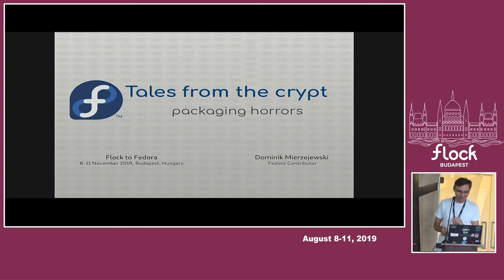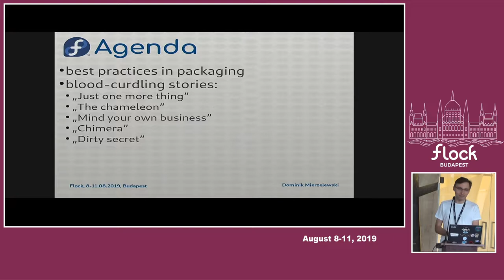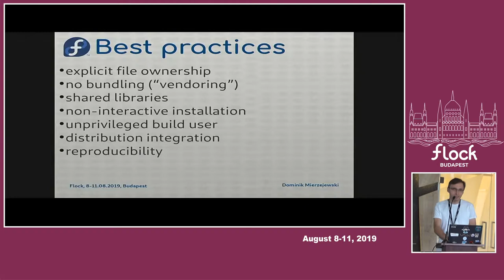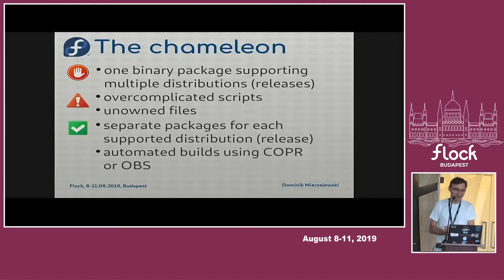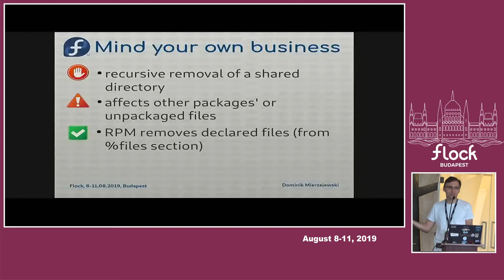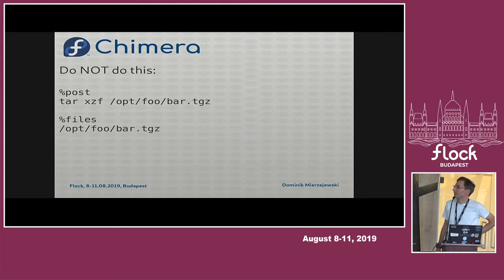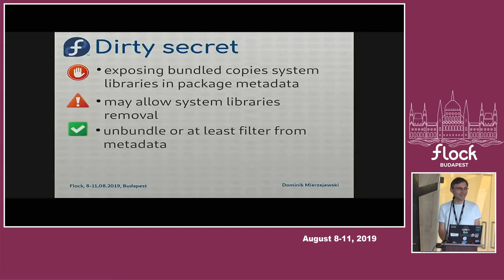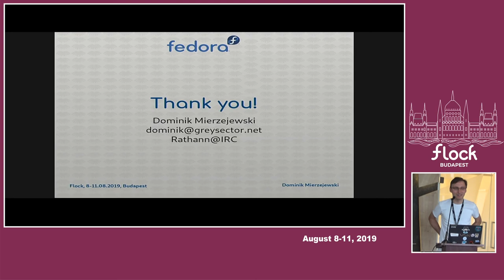Tales from the crypt: packaging horrors - Dominik Mierzejewski - Flock 2019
I'm a long-time Fedora user (since the beginning) and contributor (since 2006). I'm a proven packager, sponsor and I served on the Fedora Packaging Committee for many years.

This talk will cover examples of the most egregious violations of best packaging practices I encountered in the wild personally. I will present real-life spec file excerpts, show which packaging guidelines are violated and explain how to do things properly. The audience is encouraged to bring their own examples.